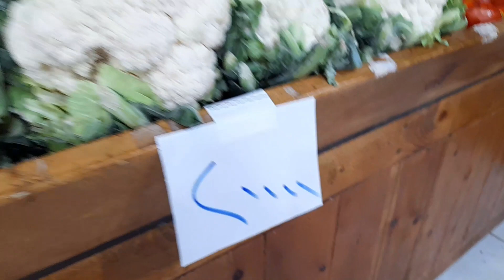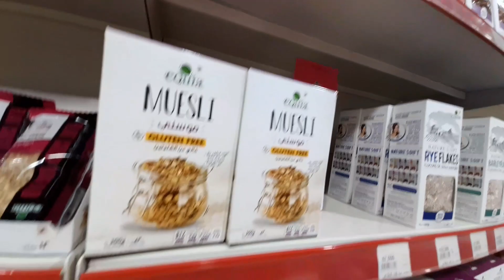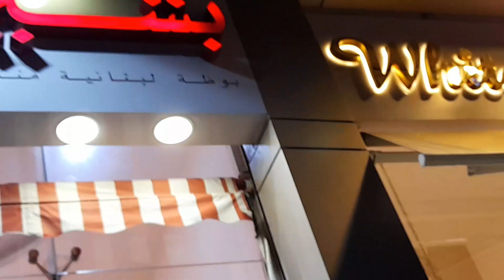بوظة بشير🍨رأيكم بسيراميك المطبخ وجوله داخل السوبر ماركت حديقتي ،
اعطوني رأيكم بسيراميك المطبخ، جديد حديقة منزلي .. وجوله داخل سوبرماركت البقاعي بصيدا .. وتعيشينا مشاوي وتحلينا بوظه بشير، صيدا عبرا ،